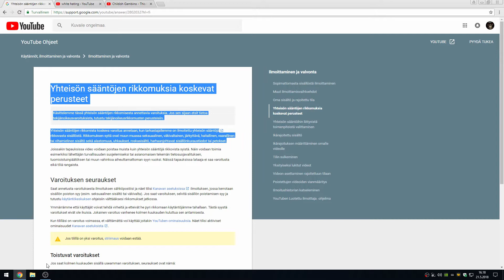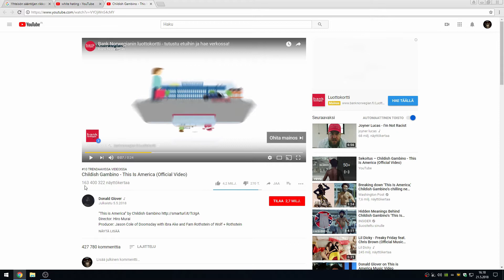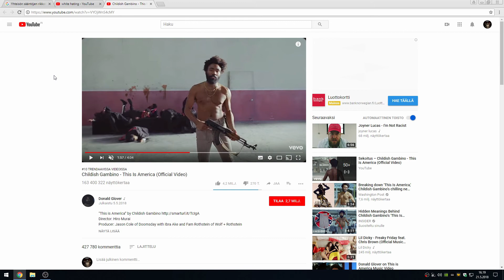on se vaan aika omituista ja hankalaa käsittää miksi asiat ovat näin!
psn: man1984fin
steam: man1984FIN